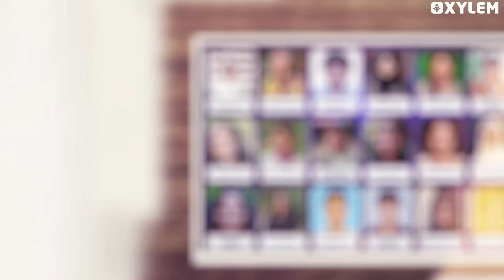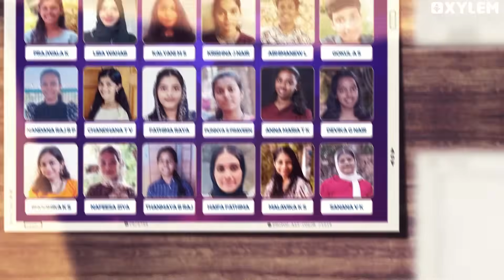SSLC 2025 XYLEM TOPPERS | 8000 + FULL A+